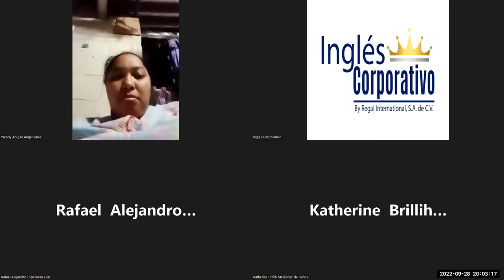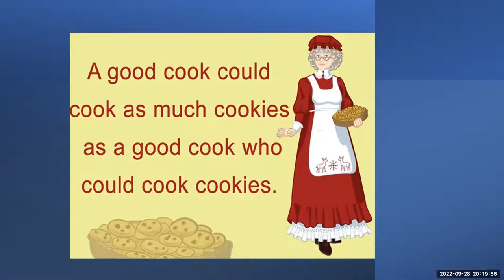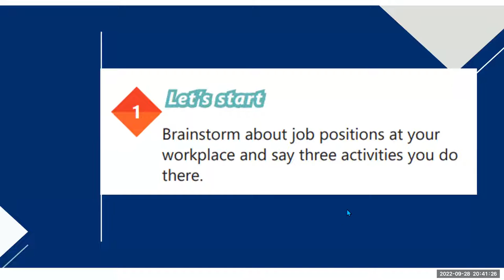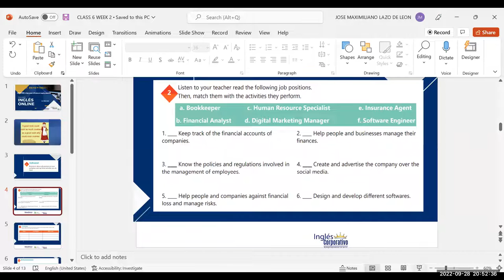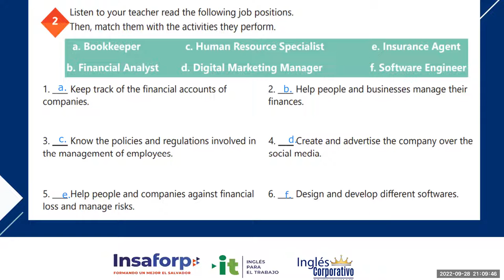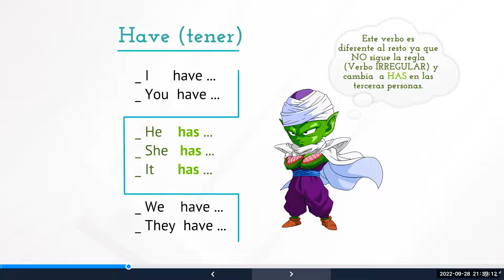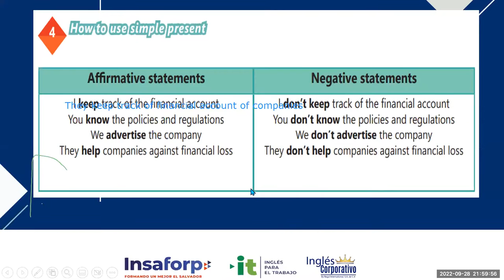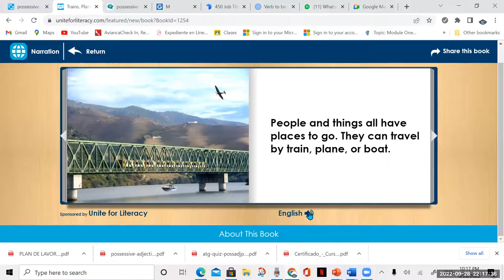Inglés Corporativo-28-09-2022. Simple present affirmative and negative statements